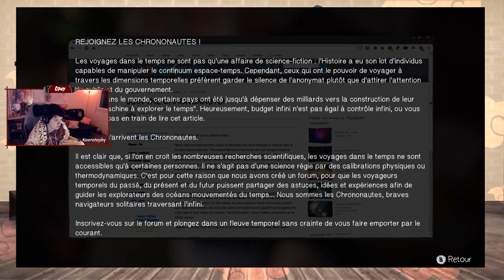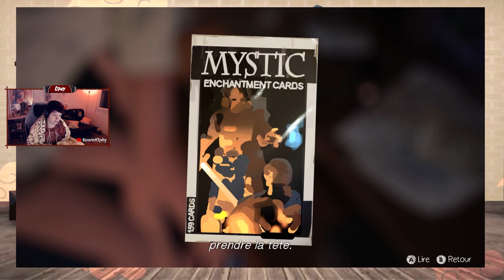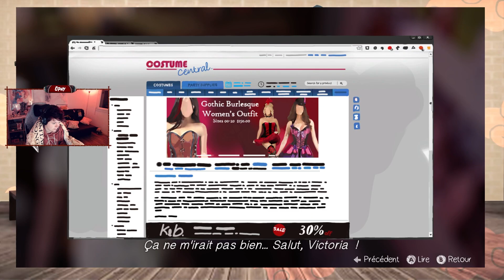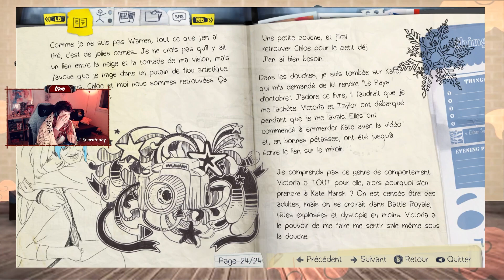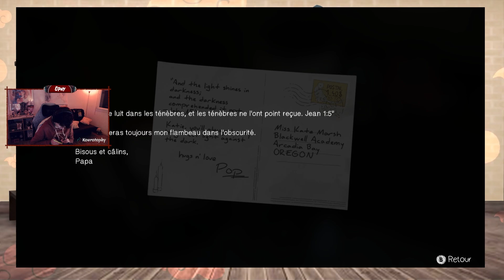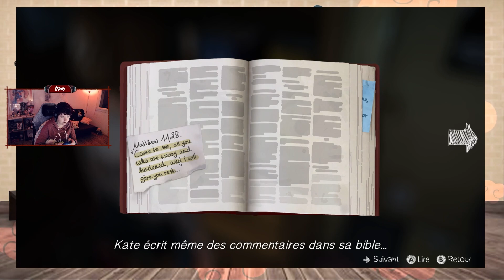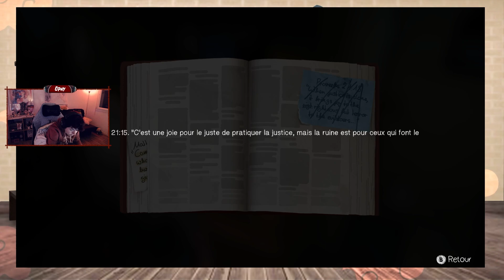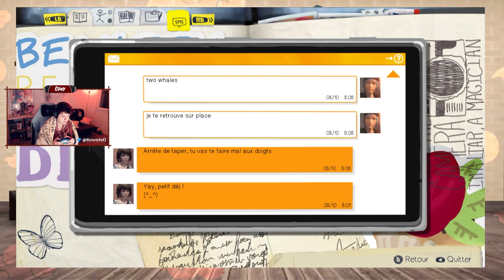[Ophy] Episode 6 : On glane toutes les info possible sur Kate Marsh ~ Life is strange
On se retrouve à l'académie Blackwell où chaque choix impact la suite de l'histoire. Venez découvrir ou redécouvrir l'histoire de Max et Chloé avec moi.